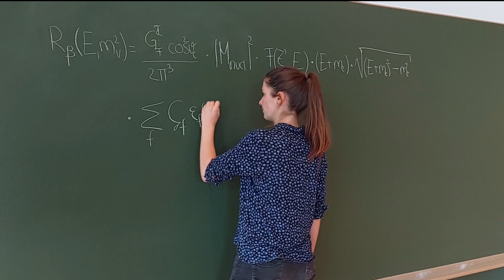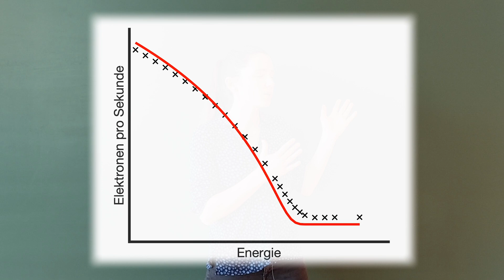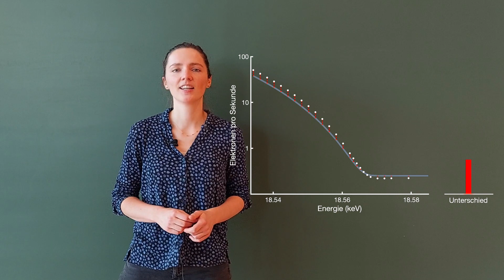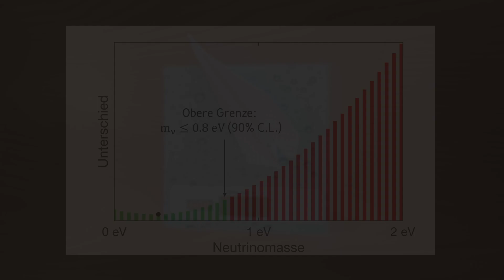Die Datenanalyse zur Bestimmung der Masse des Neutrino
Das KATRIN-Experiment hat eine neue Obergrenze für die Masse des Neutrinos gemessen. Lisa Schlüter, Doktorandin an Max-Planck-Institut für Physik, erklärt in diesem Video die Datenanalyse, die zu den neuen Erkenntnissen geführt hat.